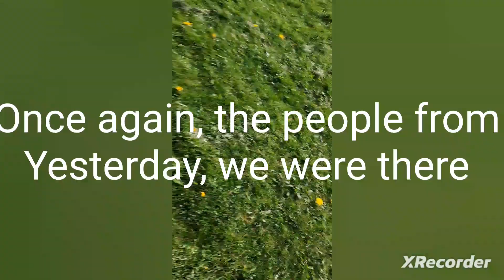ice cream van